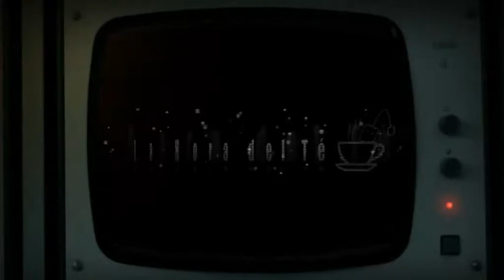La Hora del Test con Fernando Guillén Cuervo